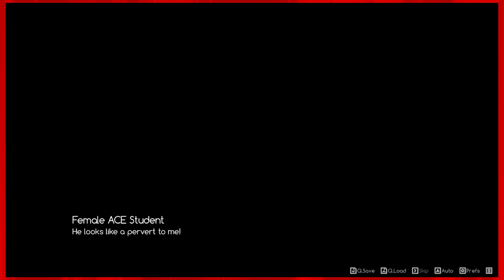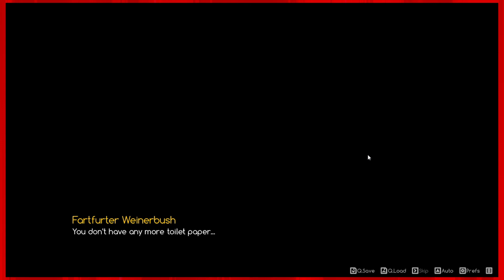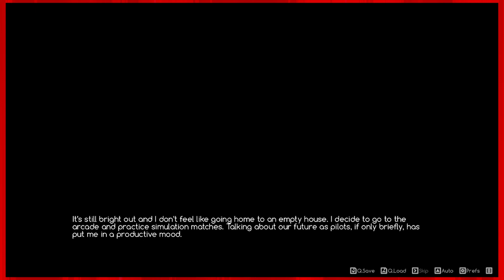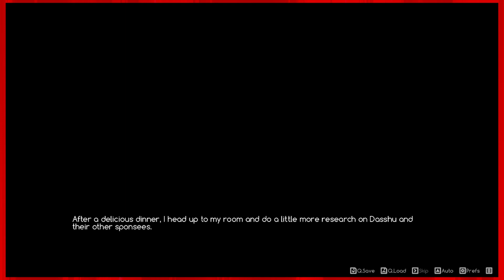ACE Academy - Part 36: NIKKI, NO BOYS! KAORI, I NEED TO POOP!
That is essentially this episode. In a nutshell.